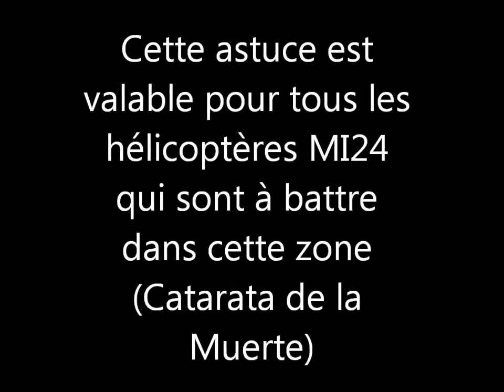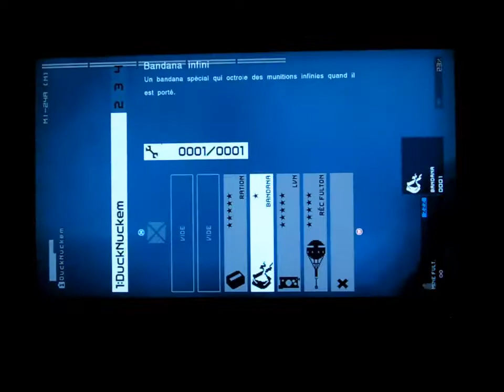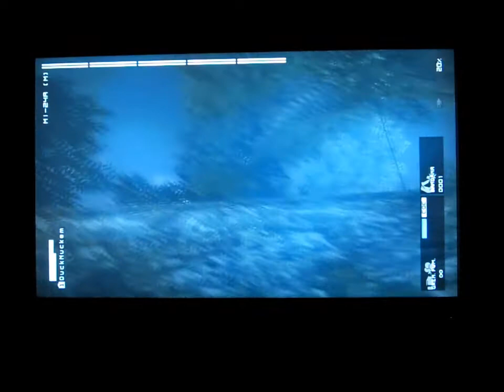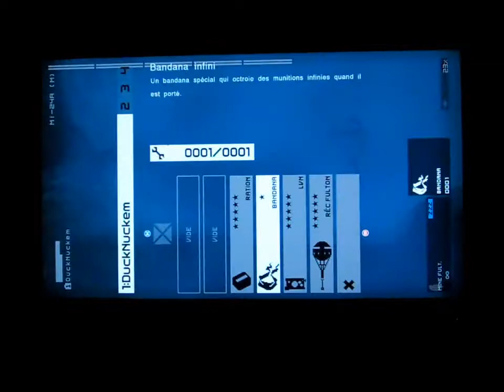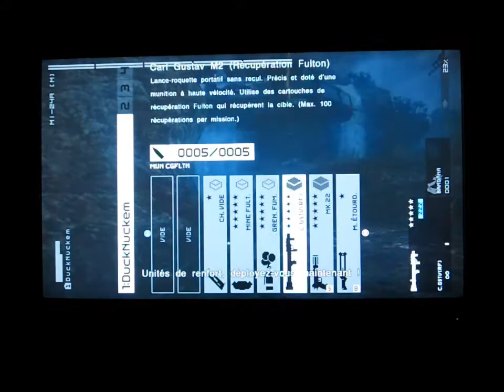Metal Gear Solid Peace Walker Rang S (Hélicoptère MI-24 - Catarata de la Muerte)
Cette astuce vous permet d'avoir facilement le rang S lors des combats contre toutes les versions de l'hélicoptère Mi-24 sur le lieu de mission : Catarata de la Muerte

Toutefois, il vous faudra avoir au préalable acquis le bandana ainsi que les mines fulton.